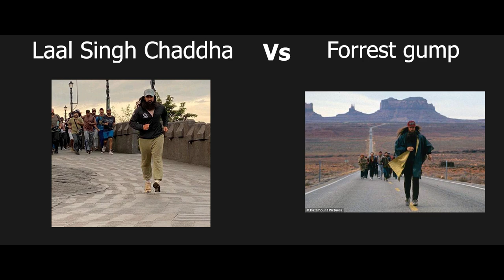Laal Singh Chaddha Vs forrest gump (Picture Vise)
A comparison was bound to happen with Forrest Gump after the release of the trailer of Aamir Khan's new film Laal Singh Chaddha. Khan's film is a remake of Tom Hank's iconic 1994 Hollywood blockbuster. As anticipated, Laal Singh Chaddha's trailer has created quite a buzz with many expressing their likes and dislikes on social media. To make it easy to compare the two, we have combined the top scenes.

Directed By : Advait Chandan
Indian Adaptation : Atul Kulkarni
Original Screenplay : Eric Roth
Produced By : Aamir Khan, Kiran Rao & Jyoti Deshpande, Ajit Andhare (Viacom18 Studios)
Lyrics : Amitabh Bhattacharya
Co-Producer : B.Shrinivas Rao
Financial Advisor : Bimal Parekh & Co.
DOP : Setu (ISC)
Editor : Hemanti Sarkar
Production Designer : Mustufa Stationwala
VFX Supervisor : Harry Hingorani
Sound Designer : Shajith Koyeri, Lakshmi Naidu Mantini
Casting : Mukesh Chhabra (CSA)
Costume Designer : Maxima Basu
Make-up Designer : Tarranum Khan, Jogender Gupta (for Aamir Khan)
Hair Designer : Avan Contractor, Nanao Soyam @Bblunt
Re recording Mixer : Debajit Changmai
Production Sound Mixer : Ravi Dev Singh
Background Music Composer : Tanuj Tiku
Choreographer : Raju Khan
Action Director : Parvez Shaikh
Associate Director : Swati Trivedi
First Assistant Director : Raman Kumar
Executive Producer : Sanjeev Kumar Nair
Color by : Redchillies.color
Senior Colorist : Ken Metzker
Senior Line Producer (RC.color) : Nitin Minz
Business Head (RC.color) : Nishit Shetty
Visual Effects Studio : Redchillies.vfx
COO & VFX Producer : Keitan Yadav
VFX Line Producer : Sahil Khurana
Additional Punjabi Dialogues : Rana Ranbir
Punjabi Dialect Coach : Kulvinder Bakshish Singh
Creative Consultant - Army Affairs : Ramon Chibb
Executive Producer (LA) : Radhika Chaudhari
AKP Marketing Head : Shamath Mazumdar
Publicity Design : Rahul Nanda, Himanshu Nanda
Media Consultant : Spice
Publicity Stills : Aman Dhillon, Ruchit Rajguru
Additional Publicity Stills : Avinash Gowariker
Visual Promotions : Just Right Studioz NX
Digital Outreach Agency : Entropy
Legal Advisor : Anand Desai (DSK Legal)
Viacom18 Studios Team :
Sales & Distribution : Neeraj Goswamy
Marketing : Rudrarup Datta
Syndication : Gayatri Gulati
AKP Finance Team : Manisha Jhalaria, Huzvak Batliwala